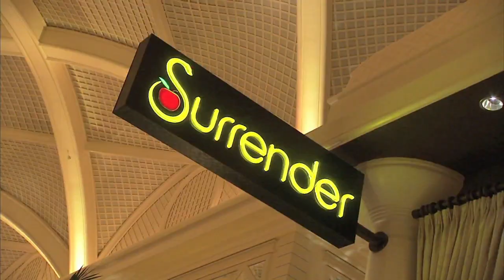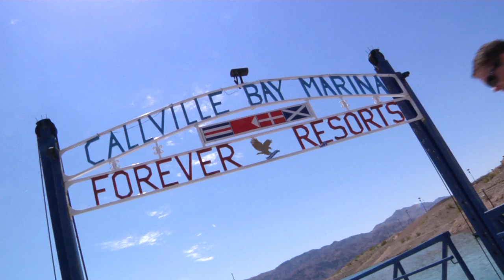WSOP 2012 - Team Betfair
60 poker players qualified on Betfair to play at the WSOP in Las Vegas. This is what they got up to.